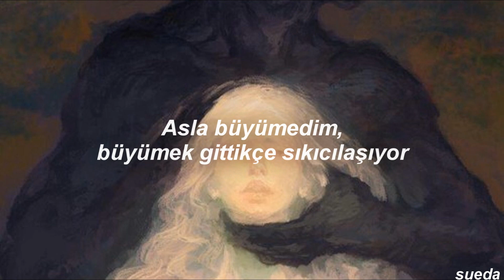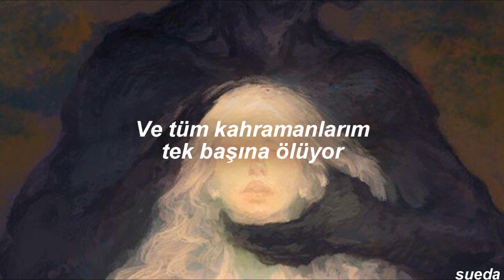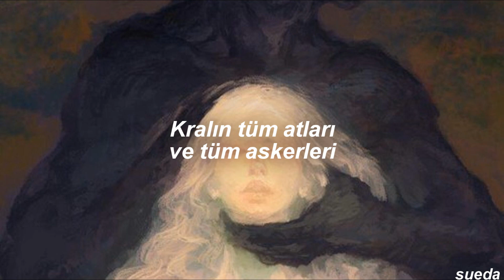Taylor Swift - The Archer (Türkçe Çeviri)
haydan gelip huya gitmek*: kolay elde edilen şeylerin kolayca kaybedilmesi

Sözleri;
Combat, I'm ready for combat
I say I don't want that, but what if I do?
'Cause cruelty wins in the movies
I've got a hundred thrown-out speeches
I almost said to you

Easy they come, easy they go
I jump from the train, I ride off alone
I never grew up, it's getting so old
Help me hold on to you

I've been the archer, I've been the prey
Who could ever leave me, darling
But who could stay?

Dark side, I search for your dark side
But what if I'm alright, right, right, right here?
And I cut off my nose just to spite my face
Then I hate my reflection for years and years

I wake in the night, I pace like a ghost
The room is on fire, invisible smoke
And all of my heroes die all alone

Screaming, who could ever leave me, darling
(I see right through me, I see right through me)

'Cause they see right through me
They see right through me
They see right through
Can you see right through me?
I see right through me

All the king's horses, all the king's men
Couldn't put me together again
'Cause all of my enemies started out friends

Who could stay?
Who could stay?
Who could stay?
You could stay
You could stay